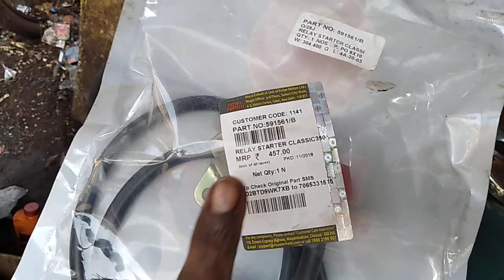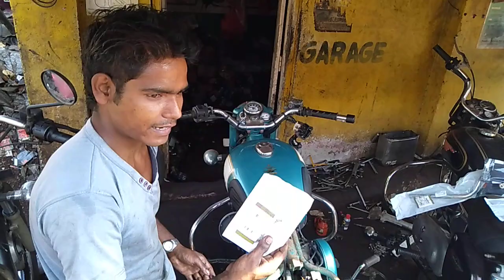Royal Enfield Classic 500cc self starter problem